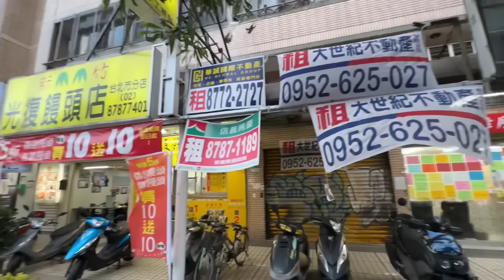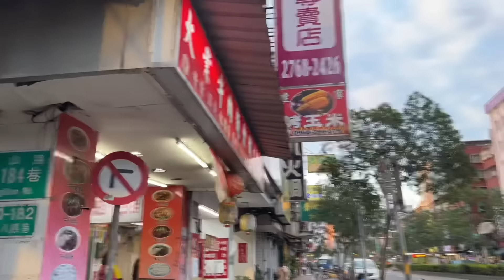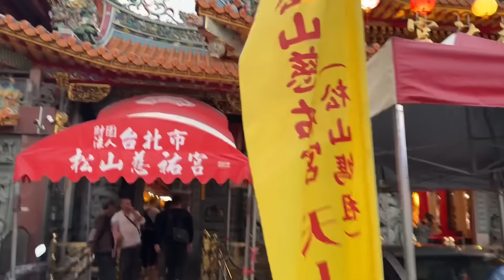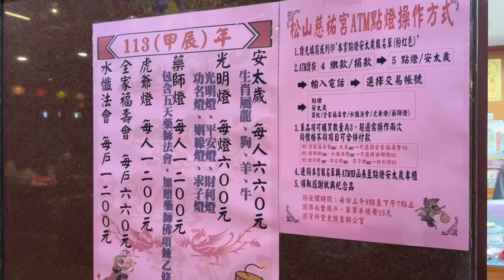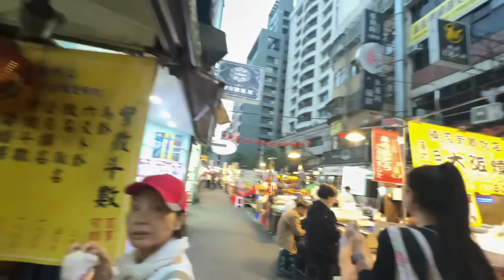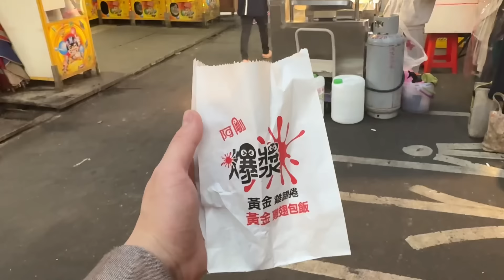來台北第一次吃夜市！饒河街偶遇粉絲，台灣市井解決了海外華人的鄉愁…